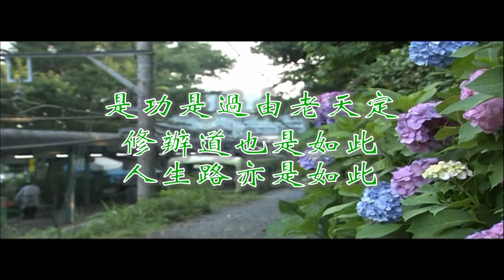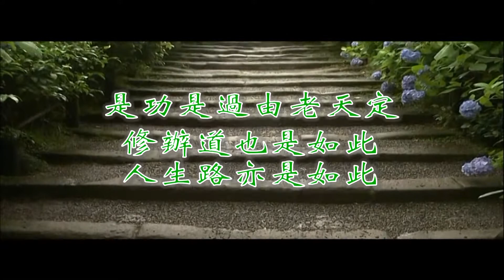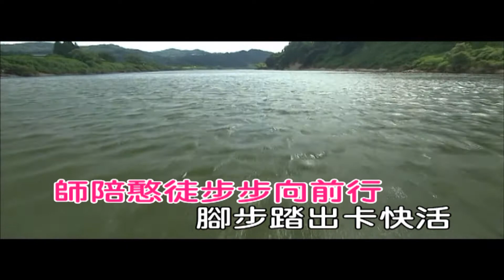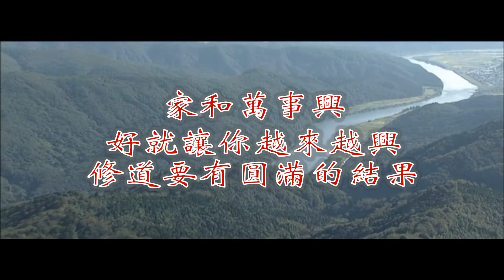bA修道堅持(堅 持)(演奏-女)